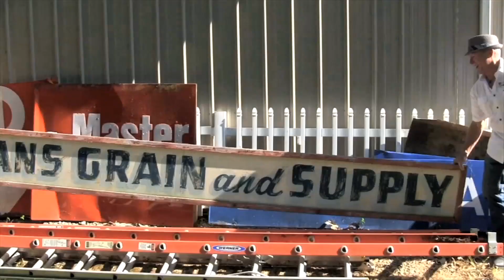Heritage Salvage Trailer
Heritage Salvage Television Show Pilot!!!

Pilot airing for a third time Sunday April 9th. at 8PM PST on DIY Network . . . set your DVR folks!